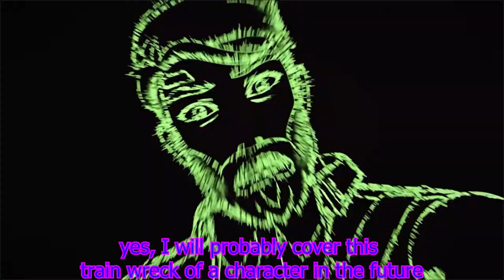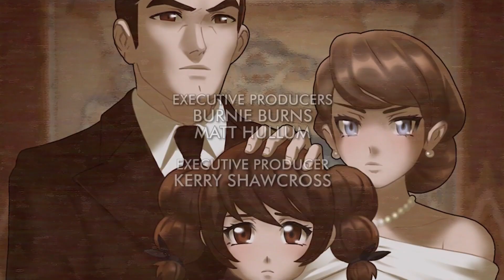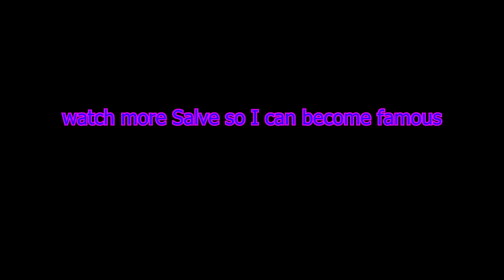The Salvage: RWBY Volume 9, Episode 8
Sorry this video took so long, I needed time to mourn :(

Press those Youtube buttons!